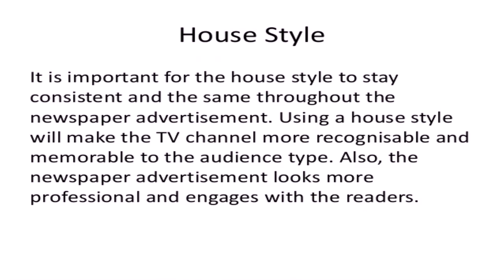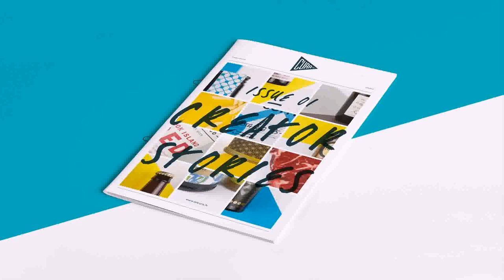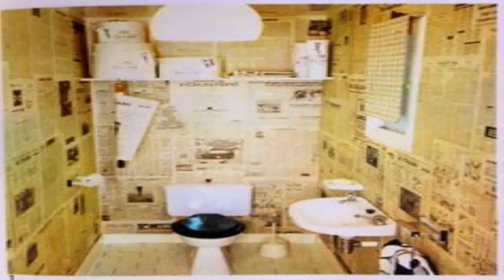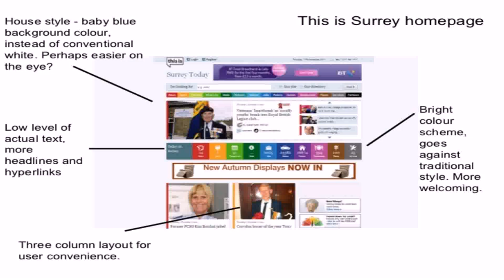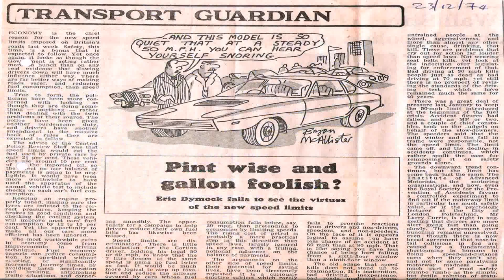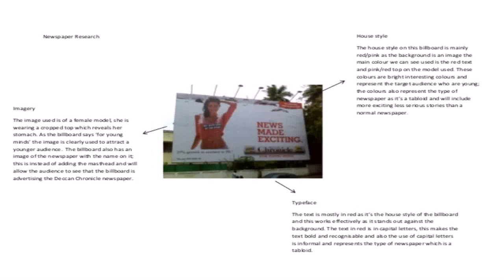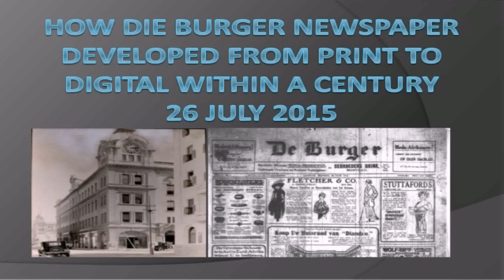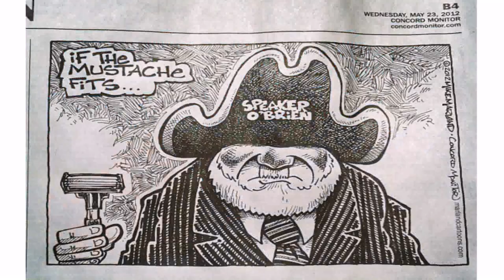House Style Newspaper (see description) (see description)